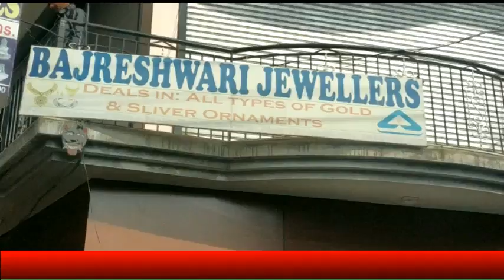विश्वकर्मा दिवस पर करसोग के कामगारों ने ओजारों की पूजा अर्चना करते हुए भगवान विश्वकर्मा को नमन किया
विश्वकर्मा दिवस पर करसोग के कामगारों ने ओजारों की पूजा अर्चना करते हुए भगवान विश्वकर्मा को नमन किया,  करसोग से नरेंद्र शर्मा की रिपोर्ट